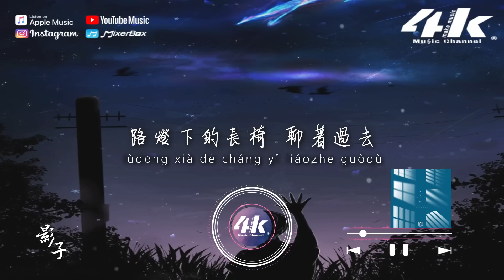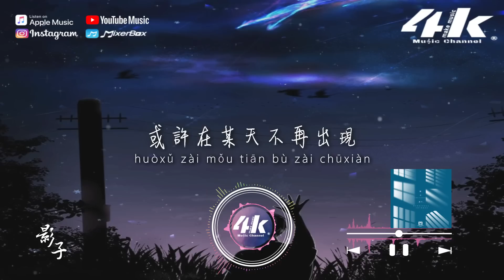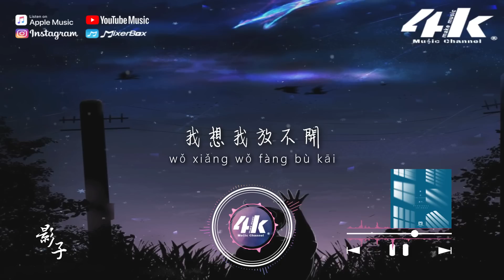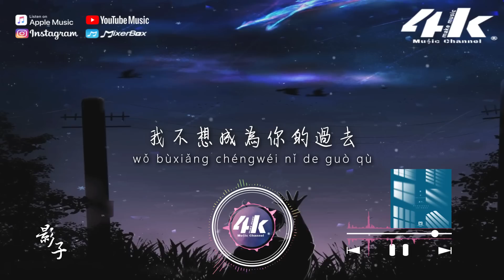影子 - 影子『或許在某天不再出現，變成影子的我也厭倦了逐漸。』【高音質|動態歌詞Lyrics】♫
演唱 : 影子
作詞 : 牧言
作曲 : 牧言
編曲 : Pikachill夏秋
以下歌詞________________

路燈下的長椅 聊著過去
沿途路過風景 留下回憶
穿過人群我迷失了方向
朝著你喜歡的樣子模仿
不留下遺憾 成為我們的過往

你說你要離開 我想我放不開
為什麼染色的愛要留下空白
走過了晴天和雨天
看過了日出和黑夜
只剩下垂暮之年
與你有關的一切

我不想成為你的過去
讓影子慢慢拉近
我不想看著你的背影
到黑夜銷聲匿跡
或許在某天不再出現
變成影子的我也厭倦了逐漸
可你視而不見
讓影子慢慢拉近
到黑夜銷聲匿跡
變成影子的我 看我一眼

只剩下垂暮之年
與你有關的一切

讓影子慢慢拉近
到黑夜銷聲匿跡
可你視而不見

混音師 : 周南海
合聲 : 田躍君
製作人 : 蔣雪兒 Snow.J
監製 : 蔣雪兒 Snow.J
音樂統籌 : 林寶川
OP : 青風音樂Cheerful Music
SP : 樂無限Eternal Music
00:00 影子
01:14 ​(Refrain)我不想成為你的過去

🖍️画像ソース : ジョさん

〆關注4K Music其他平台〆